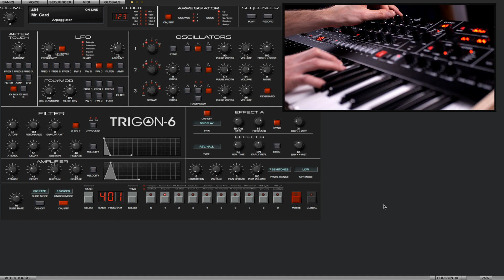Ambient arp sound with Sequential Trigon-6 (no talking)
Check out my private collection of Sweet Sounds dedicated to Sequential Trigon-6

No EQ. No compression. Only internal effects. Pure sound.